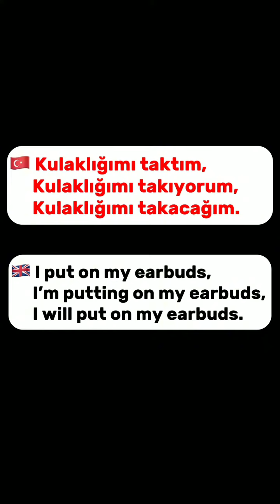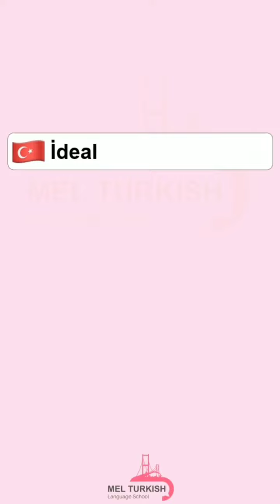easy to speak turkish language